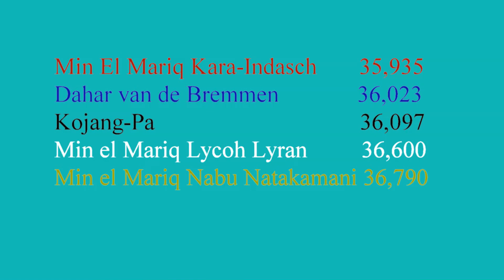Afghanen A Klasse 480m Reuen FINALE A